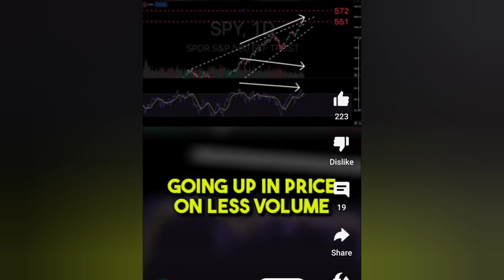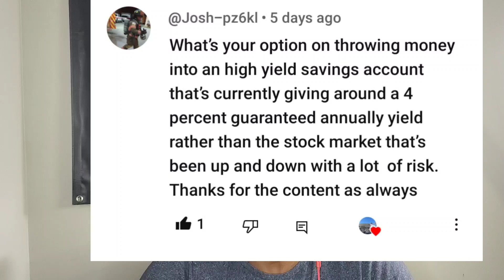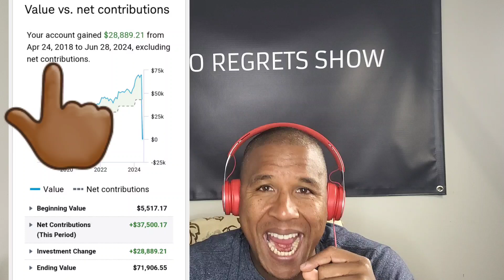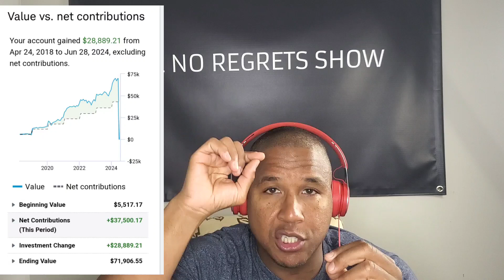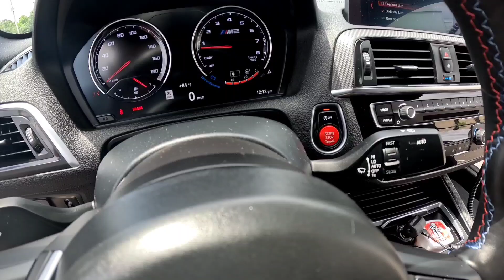Now Maybe People Will Finally Listen To Me!!!!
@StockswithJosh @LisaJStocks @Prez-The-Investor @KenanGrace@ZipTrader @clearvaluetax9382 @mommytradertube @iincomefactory